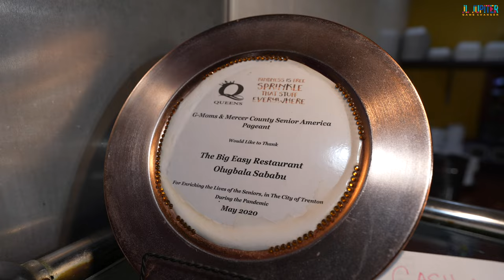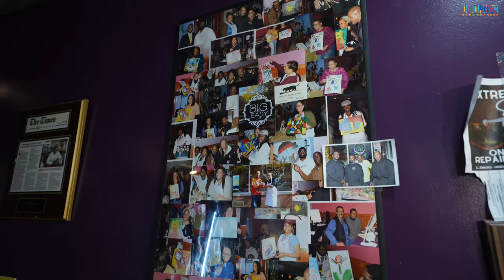The Big Easy of Trenton - Fall-off the bone Turkey wings, Lobster mac and cheese...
In this video I visit the Big Easy of Trenton located 111 S. Warren St. Trenton, NJ   - SUB/ COMMENT/ LIKE/ SHARE